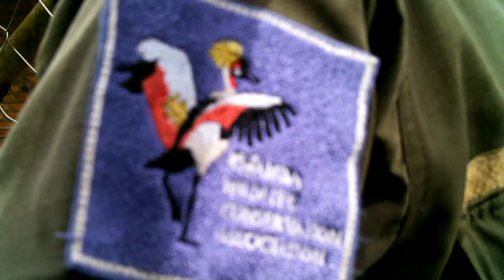Kera abatari bake bagwagamo bagapfa BURERA by Honore